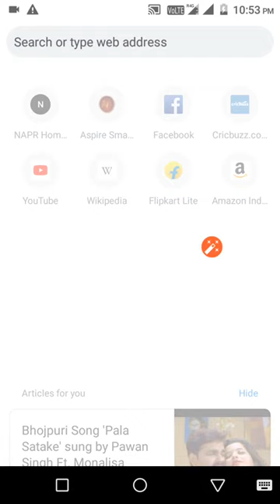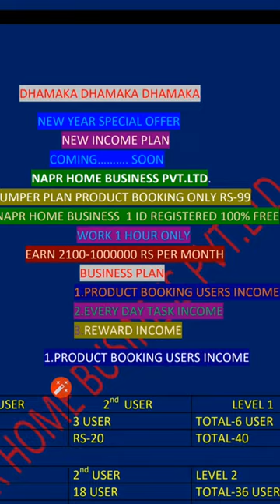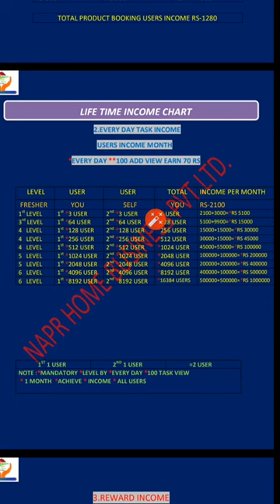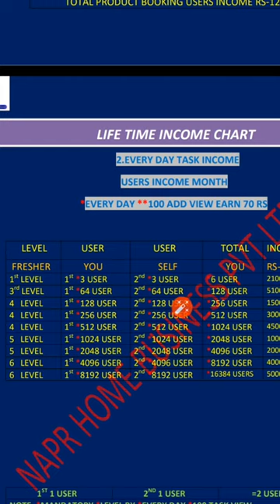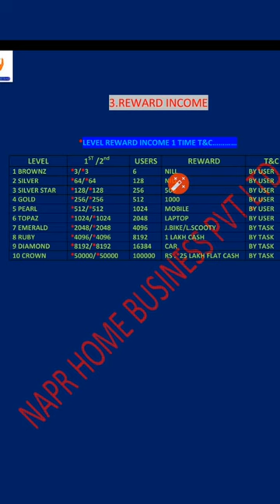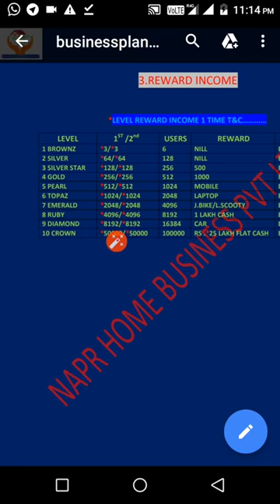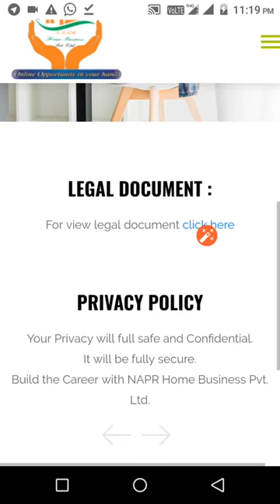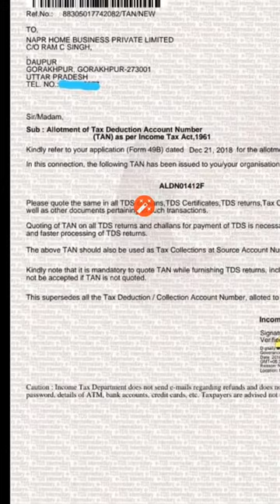NAPR HOME BUSINESS Full Tutorial in Hindi by SRD media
DHAMAKA HOGA👇

ALL INDIA MEIN

COMPANY VISION 👇

100% GAREEBI KHATM INDIAN

COMPANY NAME
(NAPR HOME BUSINESS PRIVATE LIMITED)

💥Only Rs 99 One Time Investment Krna hai

✌Work self 100 Ad A Day Income Rs. 2100 Monthly

🤝Aur Team Users Dwara Rs. 5100-10 Lakh Monthly Tak Income Kare

👌CMD NAEEM KHAN
Company Office👇
245, Nahar Road Rustampur, Opposite- St. Xaviers School
Near Micromax Care (Daudpur)
Gorakhpur, Pin - 273001